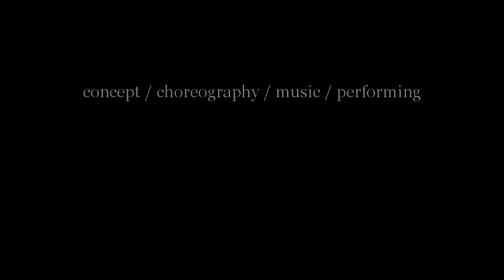Rena Milgrom+Hearn Gadbois/The Book of Hours II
Praha- Druna, 2012 - our collaboration